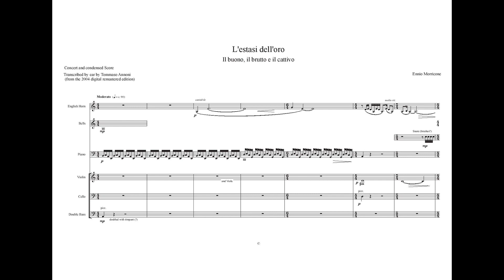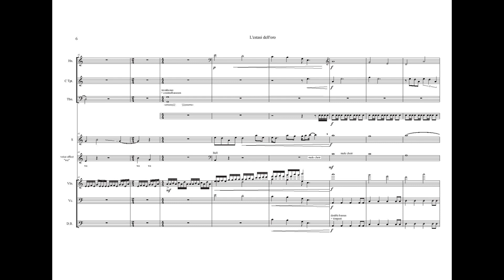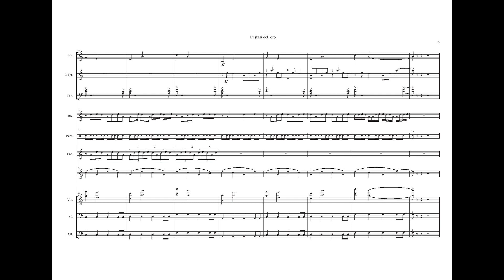L'estasi dell'oro (The ecstasy of gold) with score - Ennio Morricone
Here is the cue with my transcription, made by ear, in condensed orchestral score.

From the movie "Il buono, il brutto e il cattivo" (1966, "The Good, the Bad and the Ugly").

I hope that aspiring film composers and music lovers can enjoy the scoreI present here. There may be some imprecisions (especially in horns\brasses ranges).
This is my first upload, any constructive comment is very appreciated.

I suggest to check out a video with the movie cue (the visual aspect help you to understand why there is the crescendo in the orchestration until even a bit of chaos towards the end). Also, remeber to contextualize this music in his emotional purpose in the storyline going on.

Enjoy this little diamond!

2004 Digital Remaster edition
Digital Remastering Engineer: Mark Chalecki